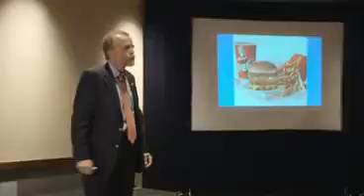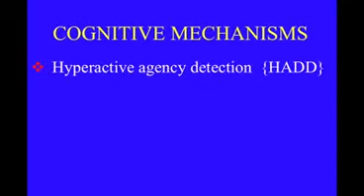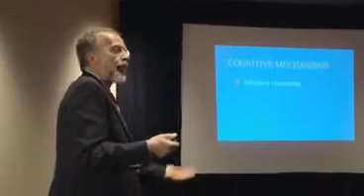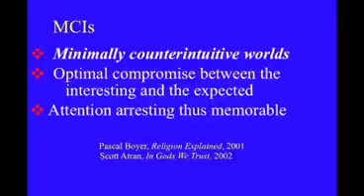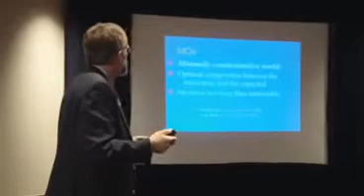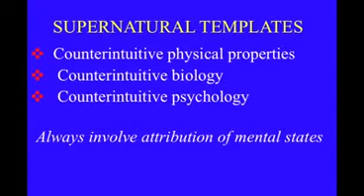That's soulless! - The psychology of a Big Mac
Andy Thomson explains why we believe in gods